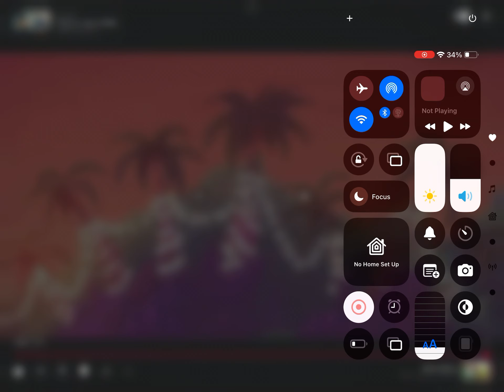My Reaction That @DonaldDucc Got Banned From @tiktok On May 2024.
Credits To @AnnabelleMoonlightArtist.